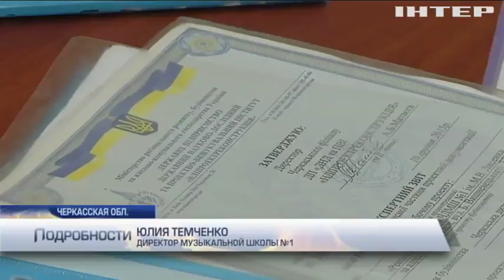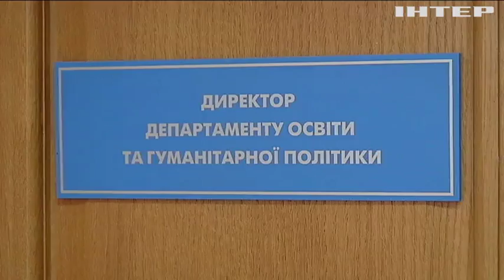Почему в Черкассах вместо ремонта разрушают старинное здание музыкальной школы?